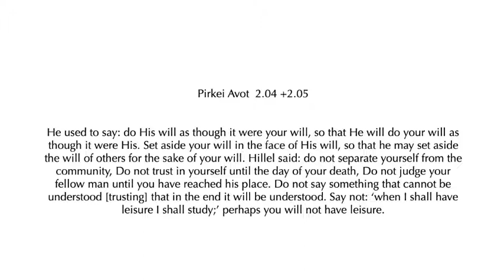Pirkei Avot 2.04 + 05 , with Rambam's commentary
The Levy ben Moshe Institute
Ethics of our Fathers    Chapter 2 Mishna 4 & 5